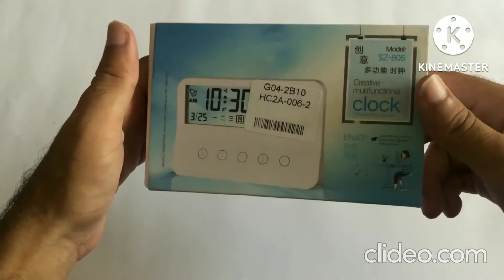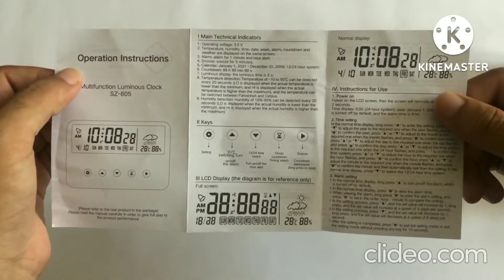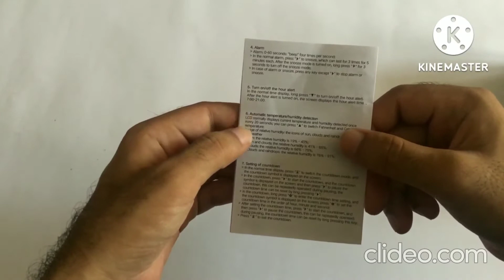Digital Alarm Clock | SZ-805 |Transparent Display | The Unboxer